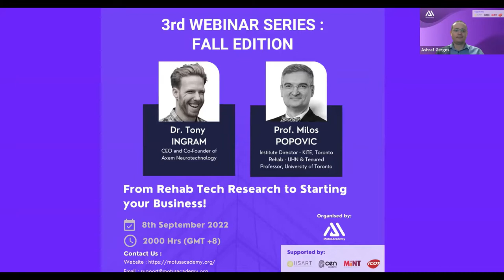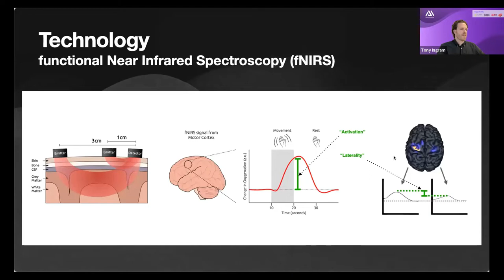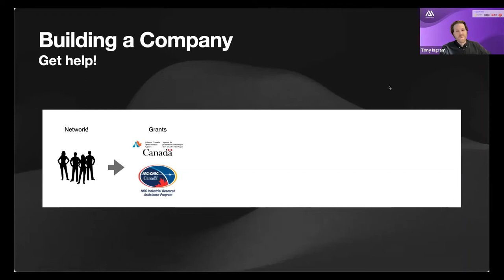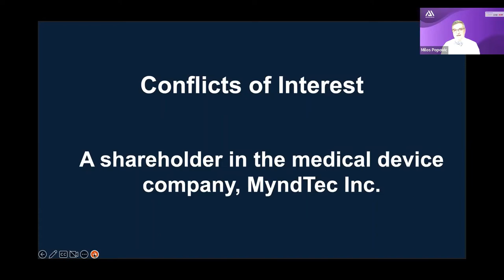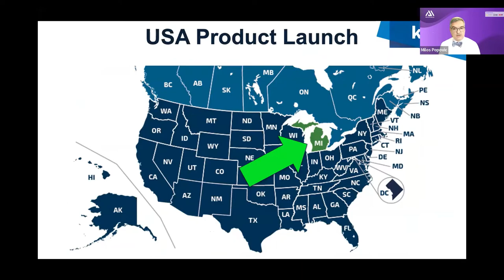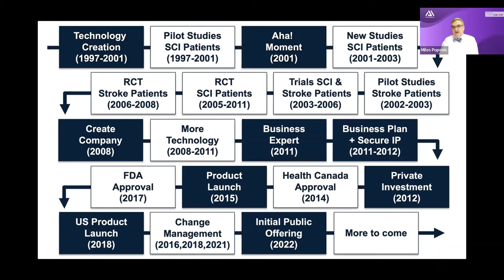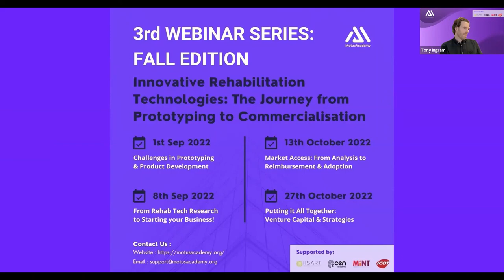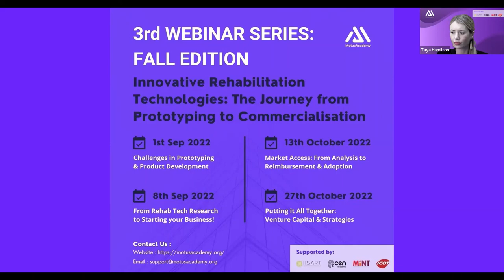3rd Webinar Series (Fall Edition): From Rehab Tech to Starting your Business!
Two important speakers, Prof Milos R. Popovic and Dr Tony Ingram who have extensive experiences in academic research will be sharing their journey on how they started their rehabilitation technology company. Prof Popovic is a specialized scientist in rehabilitation technology and later involved in co-founding MyndTec which introduces MyndMove, a revolutionary technology that employs FES to treat motor disabilities caused by stroke and SCI. On the other hand, Dr Ingram, who started off as neuroscientist and physical therapist, co-founded Axem Neurotechnology and is now the CEO of the company. Their product, Axem Home*, was developed to support neurological rehabilitation at home. This webinar will provide great insights on the formation of a business and its lifecycle, along with creating partnerships and establishing research-industry partnerships.